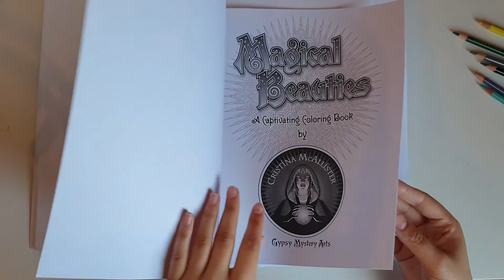je teste pour vous #3 le grayscale partie 2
coucou tout le monde aujourd'hui nouvelle video qui sonne la fin de mes tests de coloriages grayscale car ce sont à chaque fois des échec.

livre color my scketchbook
dahl 133
t gall
giotto stilnovo

* mes liens amazon sont des liens affiliés, vous ne payez pas plus cher, juste je touche une petite commission si vous achetez via mon lien. ce qui me permet de faire évoluer ma chaîne merci à vous.